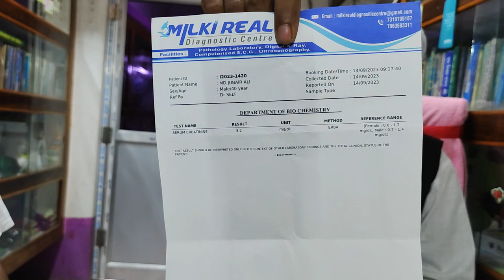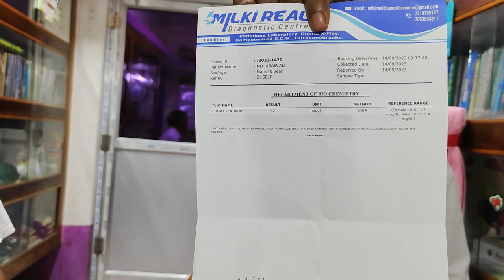kidney failure patient | Creatinine level one month 14 to 3 | Big good news| PeaceLibrary